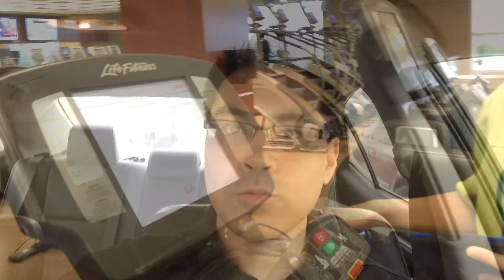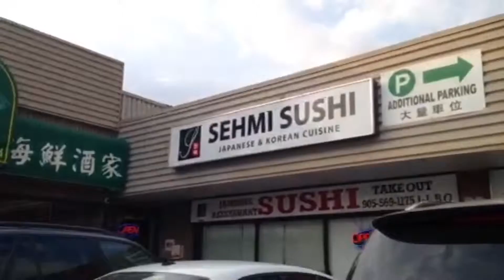Rehearsal Dinner - Daily VLOG #512 (May 25/16)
Mason and Maria attend a Wedding Rehearsal and Rehearsal Dinner at Summit Garden